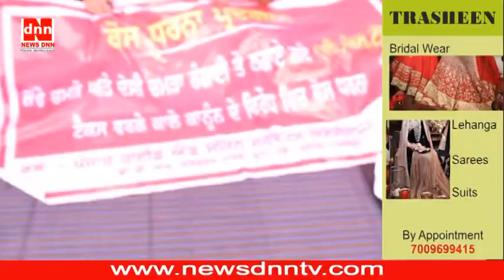GST लागू होने पर जालंधर के चमड़ा व्यापारियों ने काम बंद करके धरना लगाया